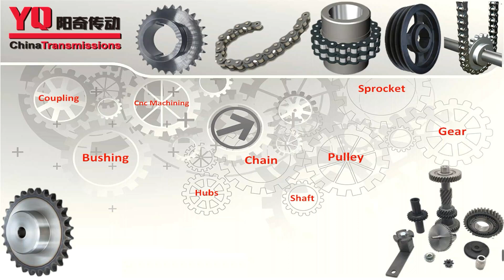How To Hobbing Inner Gear?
This video mainly about how to hobbing the inner gear, ​If you have any inquiry about gear .You can send to us . ​
Contact Person: Kimer Zheng
​We are the professional sprockets manufacturer, all products are thoroughly inspected for accuracy throughout the manufacturing process. We also offer gears and sprockets, heavy duty chains, chain conveyors, bevel gearbox, chain couplings, pulleys and hubs.